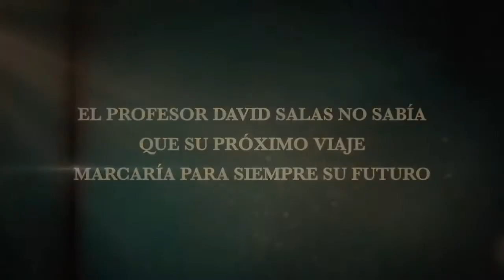El Fuego Invisble (Booktrailer)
Booktrailer de El Fuego Invisible